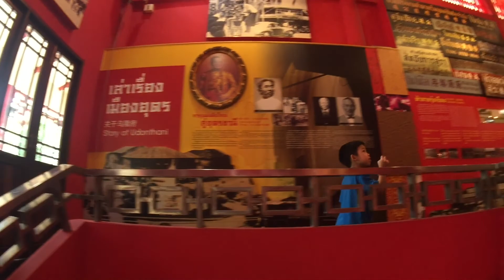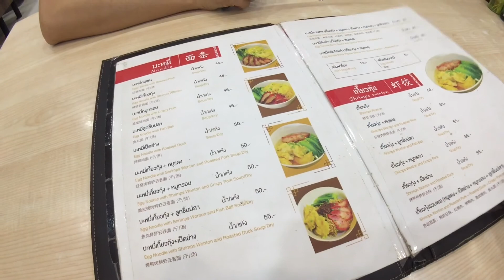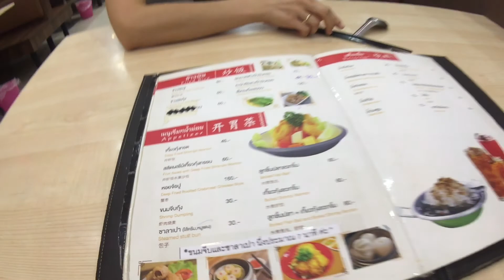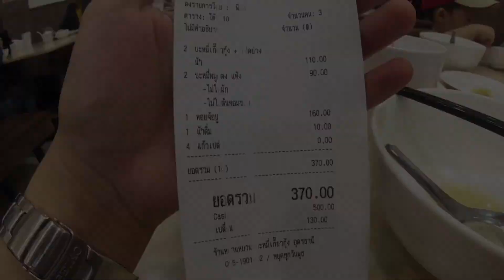เที่ยวอุดรธานี วันที่2 Udon trip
เที่ยวอุดรวันที่2 เราไปเที่ยวกัน2วัน1คืนในช่วงวันหยุด
พาเด็กๆไปเปิดหูเปิดตาได้เรียนรู้โลกกว้างๆ ไม่ใช้นั่งอยู่แต่กับหน้าจอ
ดูเด็กๆมีความสุขมากๆ แล้วไปเที่ยวกันนะครับ